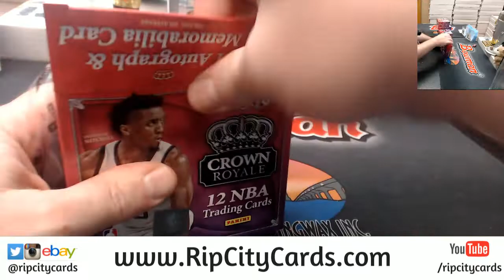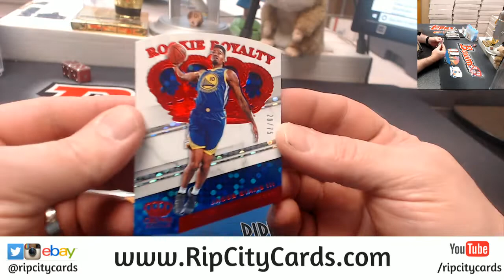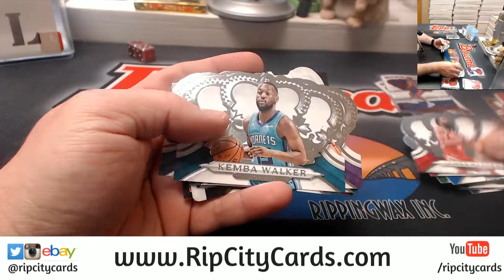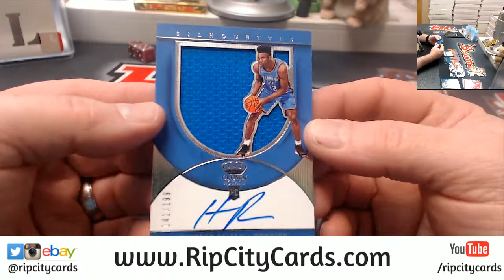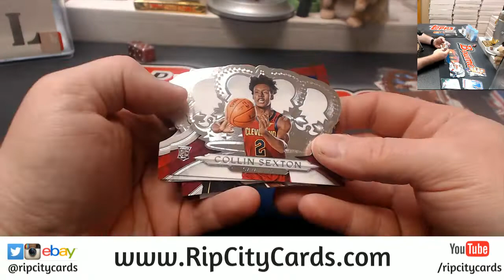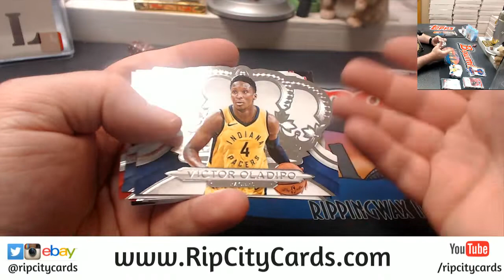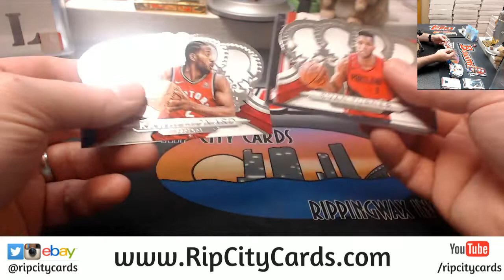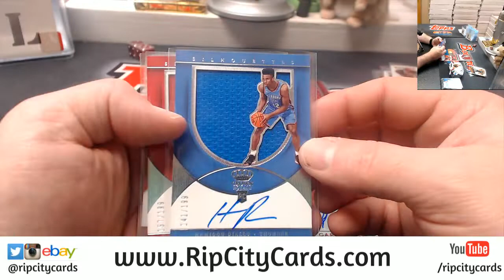2018 19 Crown Royale Basketball 8 Box #5 EBAY